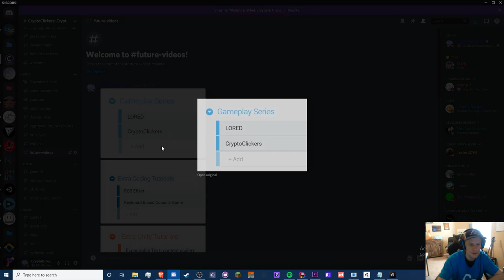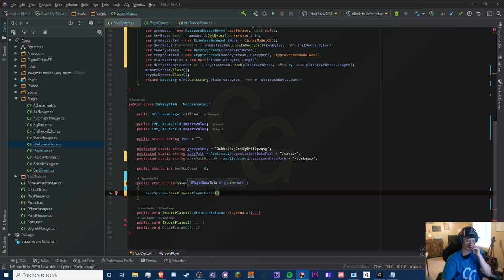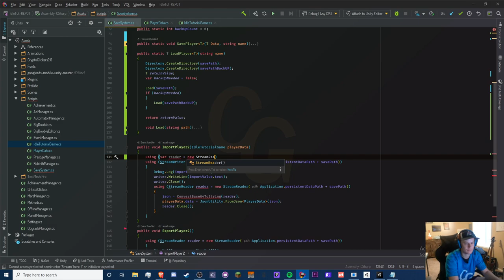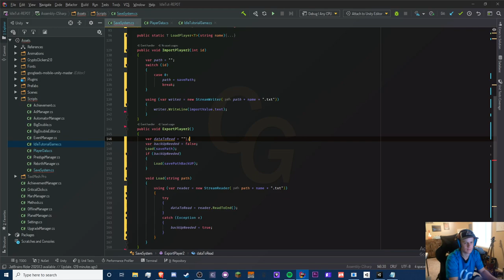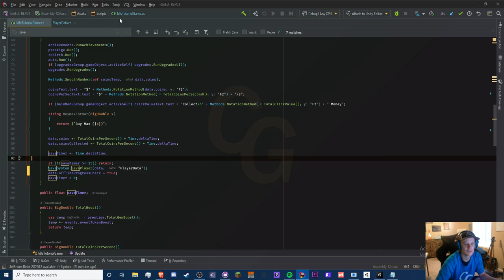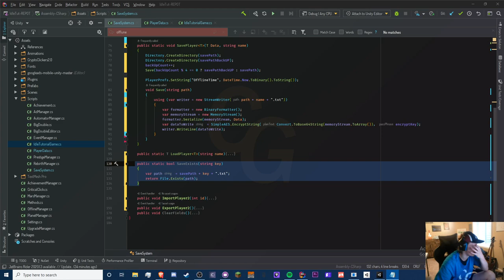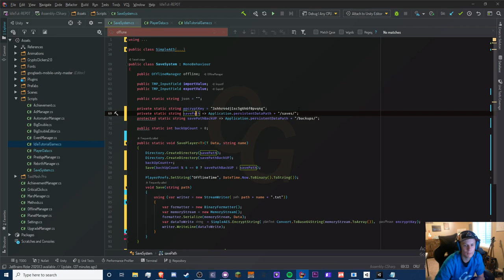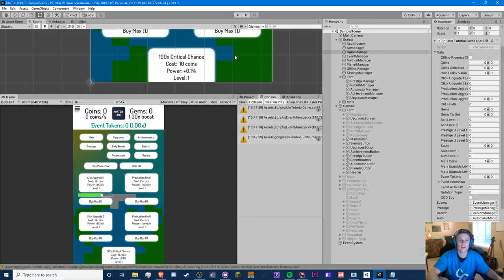NEW AND BETTER SAVE SYSTEM! - Unity C# Idle Game Tutorial Series (Ep.35) [2020]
Comment: CGRocks if you see this, do it and you are awesome =)
~~~READ BELOW~~~

Hello! In this episode, I will be upgrading the current save system to a better and more modular save system that can also support lists and other objects!

TTYitvh8mcVfrUFEz3npNGdtMfY3oCdeu3